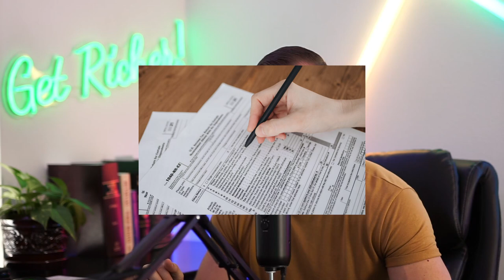J-Griff EXPOSES How the System Operates (Etymology Masterclass)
In this episode, J-Griff breaks down the foundational things anyone needs to understand to fully comprehend how the WHOLE SYSTEM operates. Words cast spells and are very powerful- this is an episode you do not want to miss!